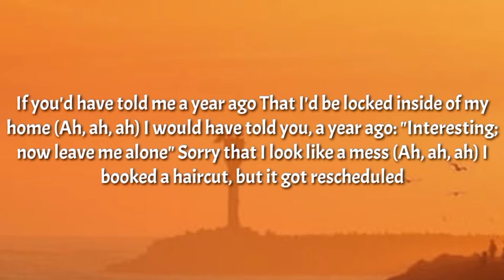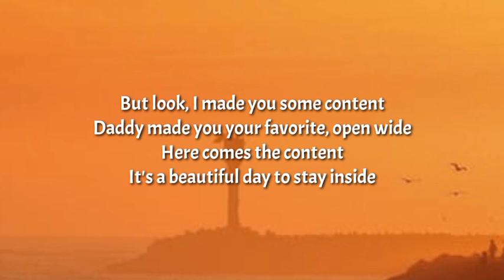Bo Burnham - Content (Lyrics)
Tegs